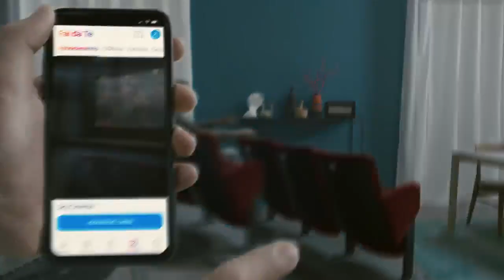📱 L'app My Sky si rinnova con una nuova versione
La nuova app My Sky è stata sviluppata da Sky per offrire un'esperienza più semplice e intuitiva nella gestione dell'abbonamento.

Tra le novità:

- Interfaccia rinnovata progettata con metodologia Agile
- Permette di gestire l'abbonamento in autonomia
- Resta aggiornato sui contenuti e richiedi assistenza
- Scopri i vantaggi di extra Sky riservati ai clienti fedeli

Grazie al lavoro congiunto di team IT, business e designer, l'app My Sky è ora ancora più veloce e facile da usare.

Scarica la nuova versione per provare tutte le funzionalità!